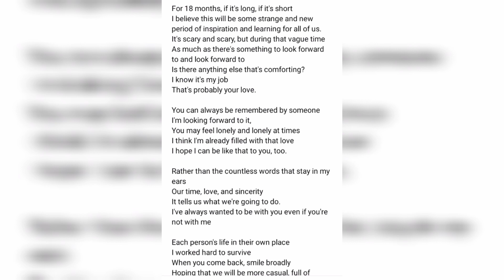"V" and "RM"going tomorrow 😭//V shaved his hair😟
. V Instagram post
. RM weverse post (letter)